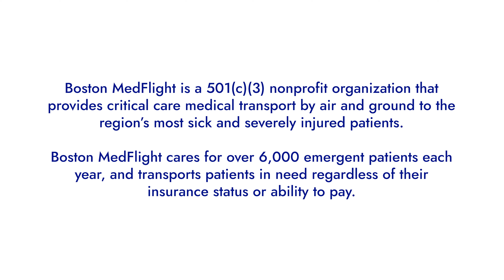Boston MedFlight Patient Stories - Wilfred and Paula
Boston MedFlight Patients and their families share their stories.